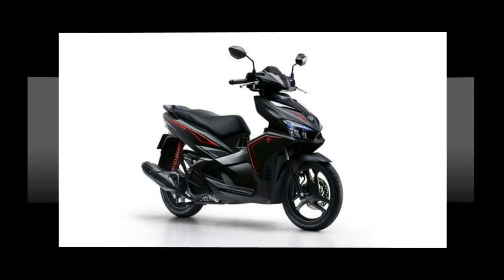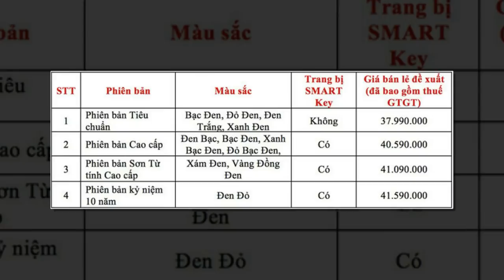Tin nhanh 24/7 - Honda Air Blade 2018 smartkey giá từ 40,6 triệu đồng.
Phiên bản nâng cấp mới của xe Honda Air Blade 125 thay tem và màu sắc cho bản tiêu chuẩn, thêm chìa khoá thông minh cho bản cao cấp.